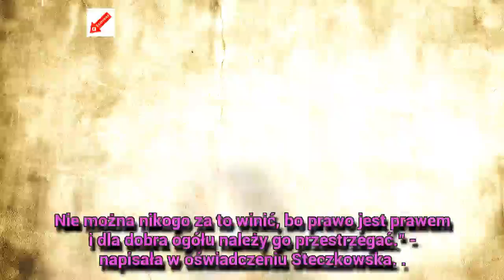[Wiadomości] ||Steczkowska komentuje utratę prawa jazdy. Mocne słowa ?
Justyna Steczkowska (46 l.) w piątkowy poranek jechała swoim BMW na rozprawę sądową z jednym z tabloidów. Artystka jechała o 64 km/h za dużo, straciła prawo jazdy na trzy miesiące. Teraz piosenkarka postanowiła wydać w tej sprawie oświadczenie, w którym komentuje całe zajście. Gwiazda czuje żal do policji, bo... ktoś ją wydał!
▶Google +:http